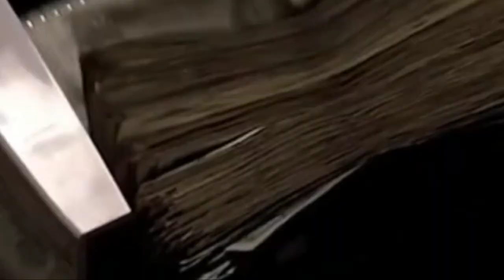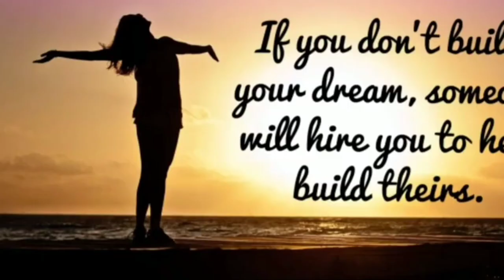Reface Movie 🍿 ft. Yasir Khan Afridi